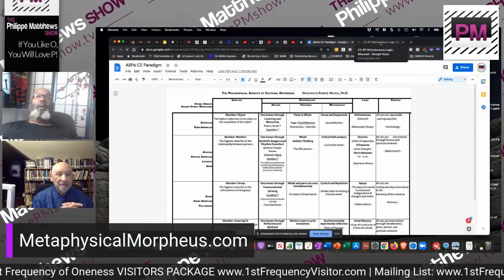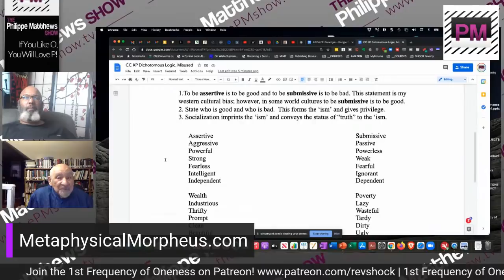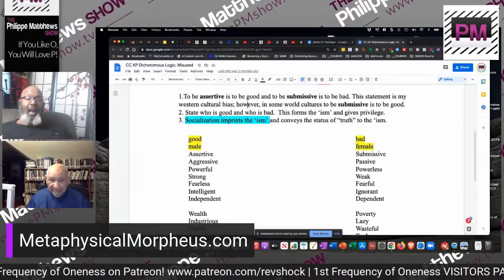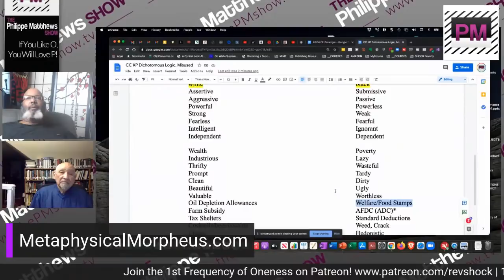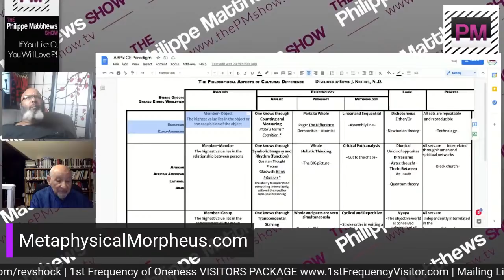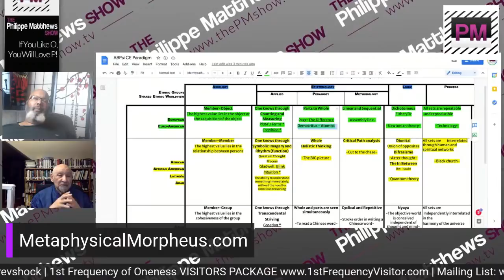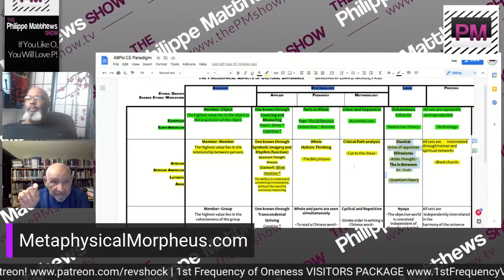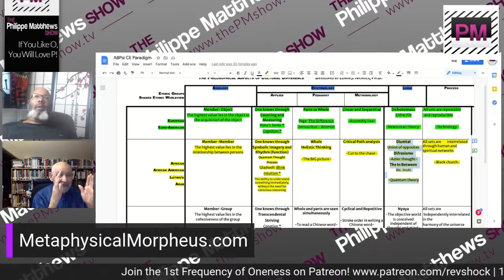Dr. Edwin Nichols (The Dichotomous Logic of Domestic White Terrorism)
Questions to be addressed:
If, how you reason to an answer is logic, what do you believe was the logic of whites storming the capital building, and how does Dichotomous Logic reveal the behavior of white domestic terrorism?
How does the Philosophical Aspects of Cultural Differences apply to the Trump presidency?
How did the Axiology of the European apply to the lackadaisical response of law enforcement to the state capital building fiasco vs. the BLM response after the George Floyd murder?
How can African people use their axiology (people-to-people) to their advantage in protecting themselves from the axiology of whiteness (person-to-object)?
What role did the axiology of Europeans play in the formation and execution of the 2020 pandemic?

About Dr. Edwin Nichols

Edwin J. Nichols, PhD., is the author of Cultural Competence in America’s Schools: Leadership, Engagement, and Understanding He is a Clinical/Industrial Psychologist, working in Organization Development. He is Director of Nichols and Associates, Inc., an applied behavioral science firm. The goal is to restructure organizations to achieve systemic congruence in the process through cultural competence in leadership.

Dr. Nichols’ hallmark paradigm: The Philosophical Aspects of Cultural Difference affords insights into the essence of ethnic difference from the philosophical disciplines of Axiology, Epistemology, and Logic. The awareness of self and others facilitates cultural competence in leadership, which affords the full utilization of their multiethnic, pluralistic, and linguistically diverse workforce.

Epigenetics of Post Traumatic Slave Syndrome (PTSS) with Dr. Joy DeGruy (Part 1)
[PART 1] The Breaking and Making of Rev. Philippe SHOCK Matthews
[FREE WEBINAR] “Nothing Is Wrong With Black people...Something Happened To Black People!”